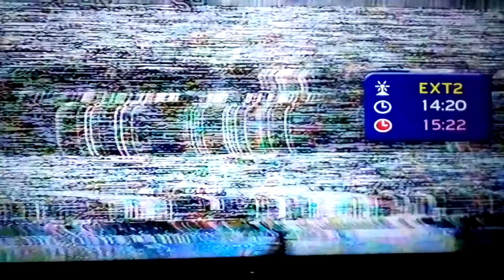past massua 1FR ABBÉ MAKOLO NOEL ORC ,RELIEGIEUX JEUNECE EDITION MAS MASSUA